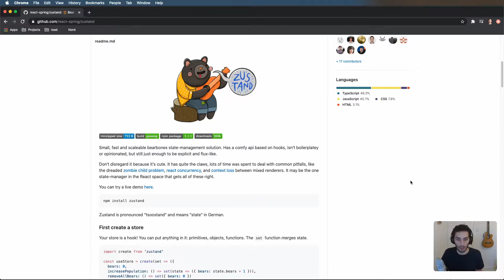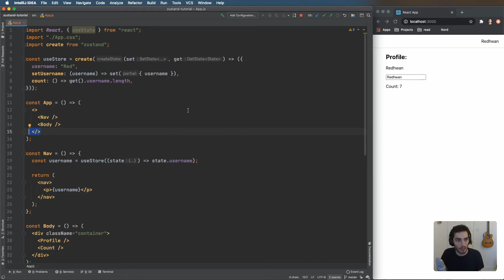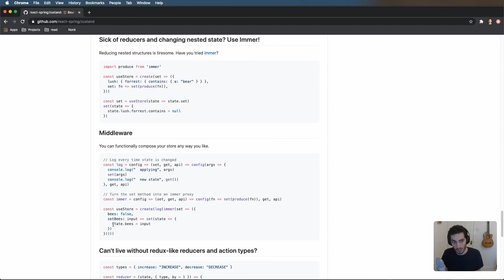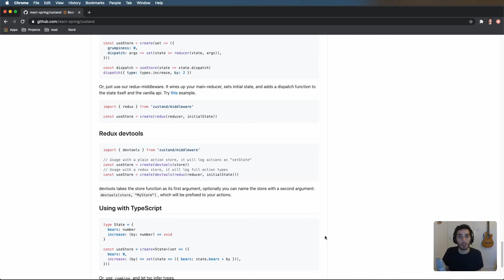Zustand Tutorial - Better Than Redux?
Hey Everyone, today we are looking at Zustand, a state management tool for React (also can be used outside of React). Really been enjoying playing around with this. I hope you enjoy the tutorial.

Hey everyone! My name is Redhwan Nacef (Red for short). In this channel, I'm hoping to share my thoughts on software engineering, coding, management, and all things tech. I hope you enjoy!